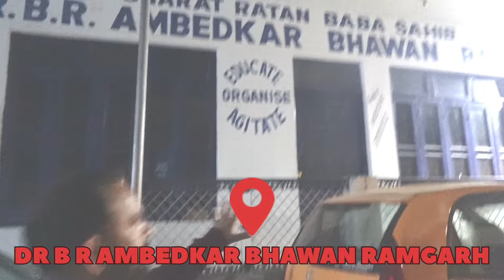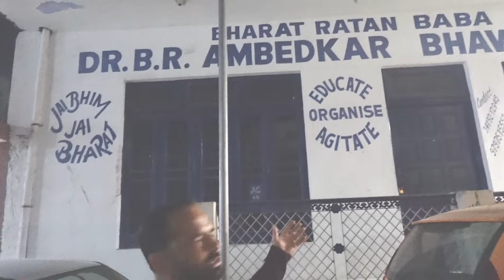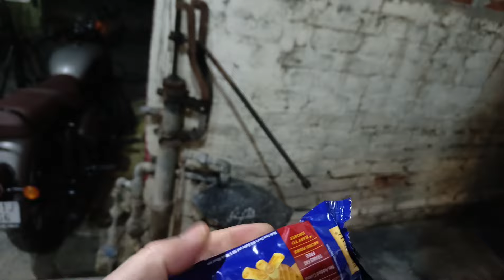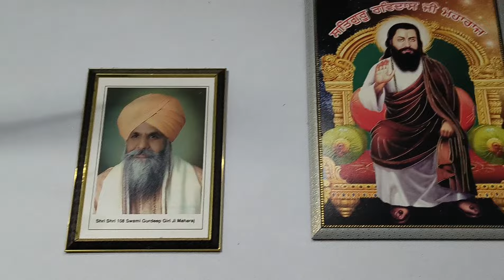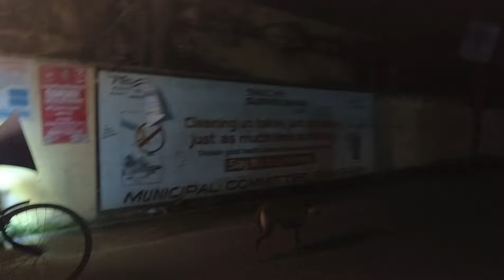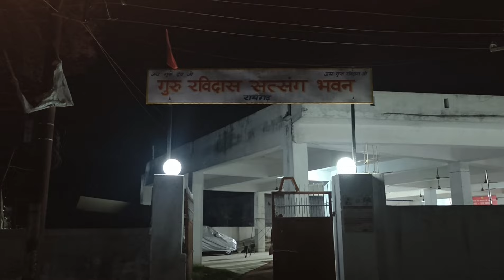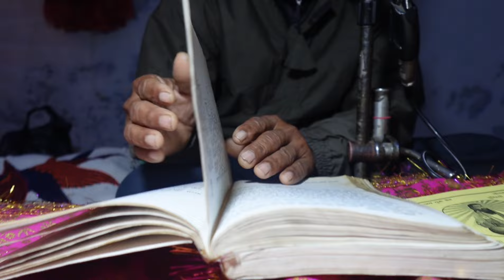प्रभात फेरी 16.02.2024 श्री गुरु रविदास सभा रामगढ़।FULL VLOG